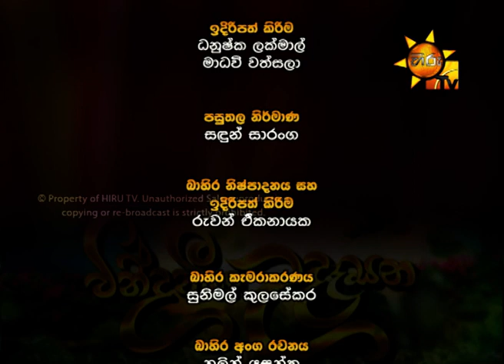Hiru TV Morning Show EP 1398 | 2018-01-15